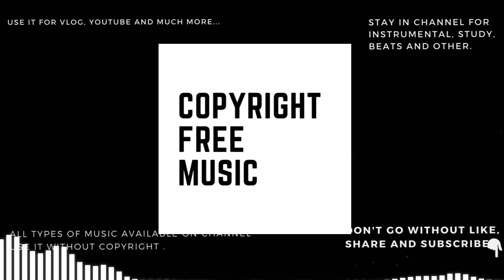Skuba Drive - Bright Mood (Copyright Free Music)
Best no copyright music that is non copyrighted so you can use it in your youtube videos, Animation videos, VLOGs video etc...

The 'Basic Course in Vocal Techniques' gives you clear instructions for using your voice high, low, loud, soft or however you want.